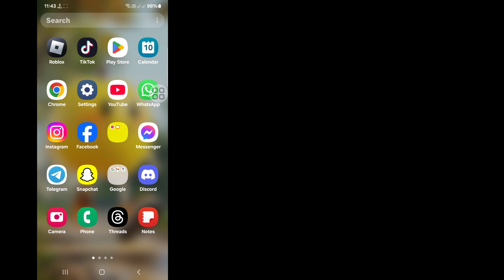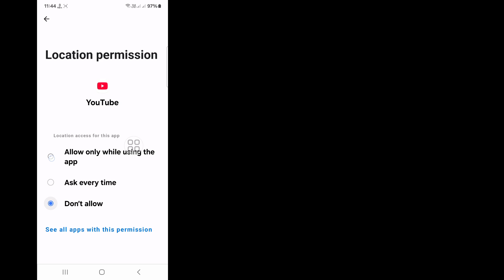How to Fix YouTube Video Autocratic Pause Problem | Fix YouTube Video Autocratic Stop issue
Hello Viewers Welcome To Solutions Box. Here In This Video You Will Learn. How to Fix YouTube Video Autocratic Pause Problem | Fix YouTube Video Autocratic Stop issue
. Watch  This Full Video And Follow My All Steps Without Skipping. It's Super Simple And Easy Method.d

🌹Thanrks For Watching

🌹Please Sh are With Your Friends

CLike, Follow & Subscrib!

YouTube video autocratic pause problem
fix youtube video autocratic pause problem
how to fix youtube video autocratic pause issue 2024
fix youtube video autocratic stop problem solve
youtube video auto stops problem